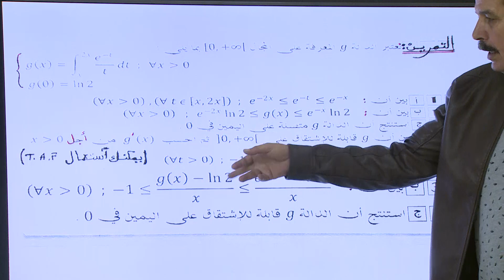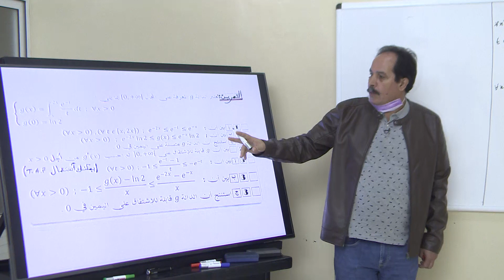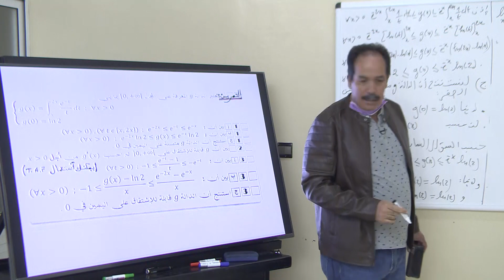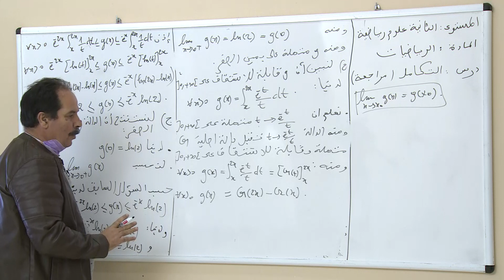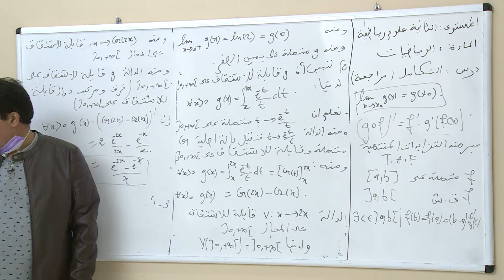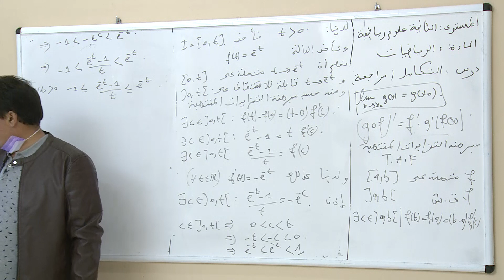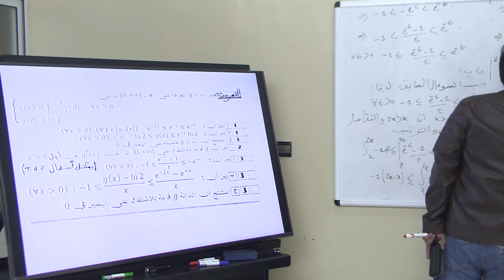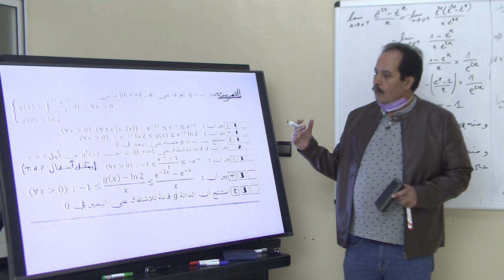2bac S M maths sem 24 التكامل